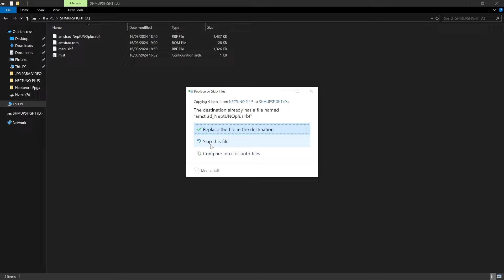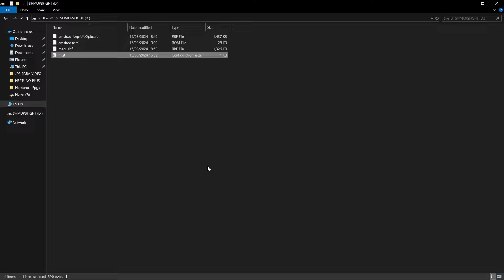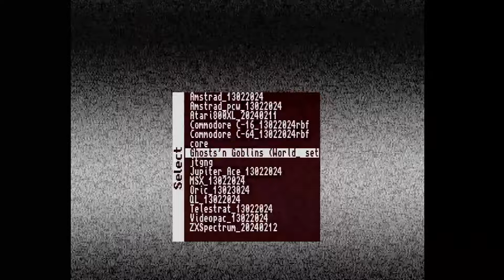NEPTUNO+, la nueva fpga, analisis y reseña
Hola muy buenas a todos, en el video de hoy os traigo esta nueva fpga que acaba de salir al mercado de la mano del mismisimo Antonio Villena, os dejaré ahora todos los enlaces debajo para que veaís las características que tiene y donde podeís comprarla. Os voy a mostrar que trae, hasta donde se rumorea que puede llegar, y como funciona actualmente.

Más información del producto:

Cómo surgió el nombre del producto? Iba a ser la continuación del UnAmiga, y cómo ya habían sacado el Unamiga reloaded, se decidió por ponerle otro nombre, resultando como nombre final Neptuno+.

Por qué esta Fpga en concreto: Como ya hemos dicho en el video, la qmtech altera cyclone 4, tiene 150.000 puertas lógicas que nos permitiría llegar más alla que el MisterFpga y la relación calidad precio es superior, pudiendo encontrar la qmtech cyclone 4 en aliexpress por tan solo menos de 100 euros

Qué cores corre actualmente? corre todos los cores del Mist, que serán los ports más directos y también otras Fpgas como el aclamado MisterFpga, aunque siendo más potente el Neptuno+ podríamos ver la capacidad de que corra cores de forma nativa como n64 o playstation 1, además de ser capaz de correr cores como Dreamcast o máquinas arcades mucho más modernas, al igual que correr nativo sin problema pc 486 inclusive pentium, y quién sabe si correr pentium con tarjetas aceleradoras, esto último es solo un rumor

Esta placa tiene la posibilidad de ampliaciones, hay un lector de cartuchos de msx,y pronto habrá una ampliación de la sdram a 64mb y de 128mb con lo cuál podrá corrar cores como neo geo, aunque de por el momento solo tiene 32mb.

Para más información, no dudeís en escribir o dejar el comentario en la sección de comentarios y contestaré a todas vuestras preguntas, gracias por vuestro tiempo y espero que hayais disfrutado del video